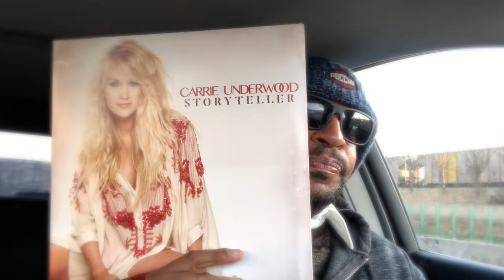Rambling Drive #16 - My Reba McEntire Story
Rambling Drive #15 - My Reba McEntire Story